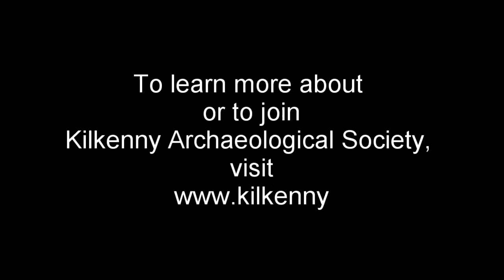Olivia O'Leary: The Future of Journalism (lecture)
On October 29, 2021, renowned journalist Olivia O'Leary gave a talk at Kilkenny Castle about the future of journalism. The event was hosted by Kilkenny Archaeological Society (KAS) as part of their very small-scale (due to COVID) annual Bradley Conference.
This is audio only.